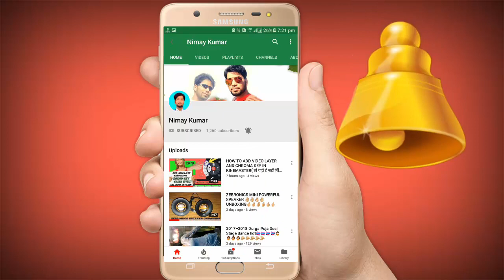घर में मोबाइल stand कैसे बनाये ******HOW TO MAKE A MOBILE STAND AT HOME***(,,NIMAY KUMAR)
A PIYA BIG BAZARIYA SE KHORTA VIDEO-

o=U&video_id=HxcV1s